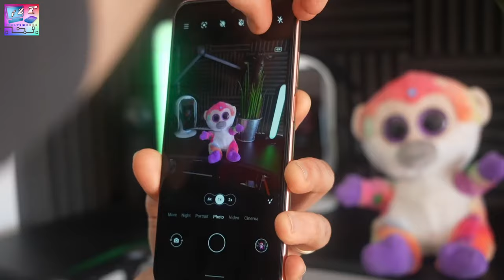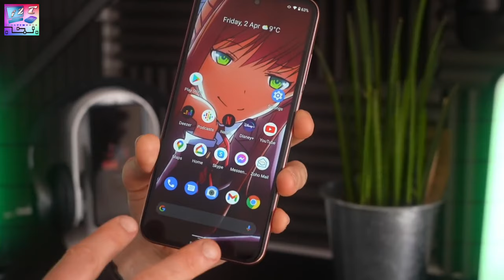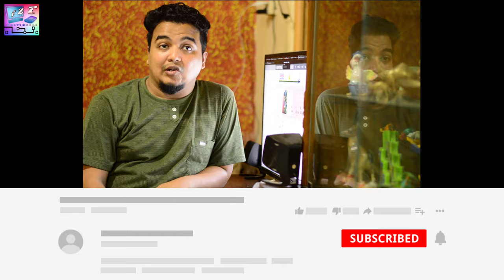Nokia X20 Bangla Review | Review in Bangla | FZT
Nokia X20 Summary

Nokia X20 smartphone was launched on 8th April 2021. The phone comes with a 6.67-inch touchscreen display with a resolution of 1080x2400 pixels and an aspect ratio of 20:9. Nokia X20 is powered by an octa-core Qualcomm Snapdragon 480 processor. It comes with 6GB of RAM. The Nokia X20 runs Android 11 and is powered by a 4470mAh battery.

As far as the cameras are concerned, the Nokia X20 on the rear packs a 64-megapixel primary camera; a 5-megapixel camera; a 2-megapixel camera, and a 2-megapixel camera. The rear camera setup has autofocus. It sports a 32-megapixel camera on the front for selfies.

Nokia X20 is based on Android 11 and packs 128GB of inbuilt storage that can be expanded via microSD card (up to 512GB). The Nokia X20 is a dual-SIM (GSM and GSM) smartphone that accepts Nano-SIM and Nano-SIM cards. The Nokia X20 measures 168.94 x 79.70 x 9.10mm (height x width x thickness) and weighs 220.00 grams. It was launched in Midnight Sun and Nordic Blue colours.

Connectivity options on the Nokia X20 include Wi-Fi 802.11 a/b/g/n/ac, GPS, Bluetooth v5.00, NFC, USB Type-C, FM radio, 3G, and 4G (with support for Band 40 used by some LTE networks in India). Sensors on the phone include accelerometer, ambient light sensor, gyroscope, proximity sensor, and fingerprint sensor.

- it’s free😁
- you don’t miss any future video